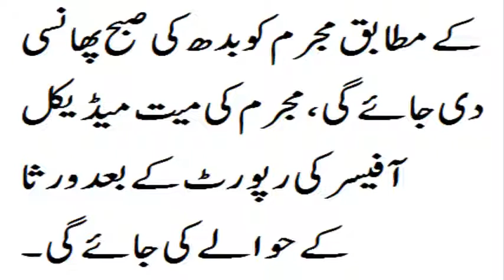زینب زیادتی کیس میں پھانسی کی سزا پانے والے مجرم عمران کی آخری خواہش پوری!!!